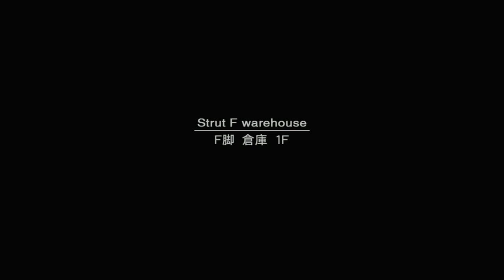METAL GEAR SOLID 2: SONS OF LIBERTY - PS5 Walkthrough - PART 3 - THE FIRST RULE OF BOMB DISPOSAL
METAL GEAR SOLID 2: SONS OF LIBERTY Gameplay Walkthrough Part 3 includes...

Bomb Disposal: Strut D
Bomb Disposal: Strut E
Bomb Disposal: Strut F
Bomb Disposal: Strut A

This no commentary HD walkthrough for METAL GEAR SOLID 2: SONS OF LIBERTY also available on PC and Xbox Series X|S will include the Full Game Main Campaign Story Missions Side Missions Collectibles Cutscenes Gameplay and Ending.